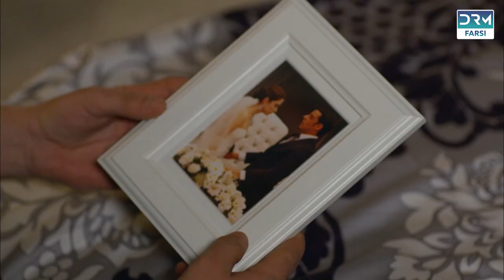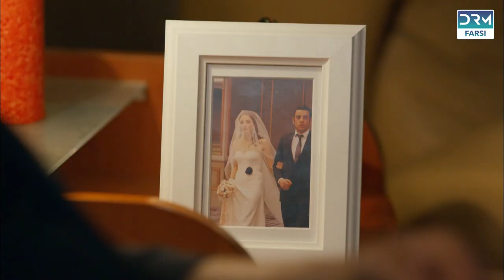بهترین قسمت عاشقانه‌ای که دیده‌اید | سریال | فارسی | QD2F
وقتی دوستان شروع به عاشق شدن می کنند، زندگی می تواند پیچیده شود
داستانی سرگرم کننده از عشق نافرجام، رقابت، حسادت، معاشقه و برخی رفتارهای شیطنت آمیز بین گروهی از جوانان. اویکو متواضع از کودکی عاشق مته بوده است، اما او به سختی می داند که او وجود دارد.

TurkishSeries